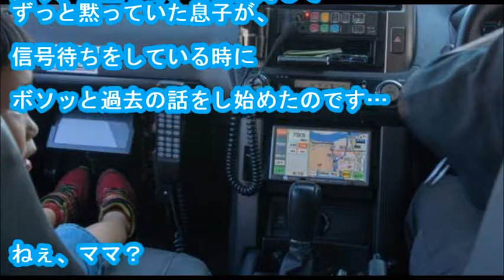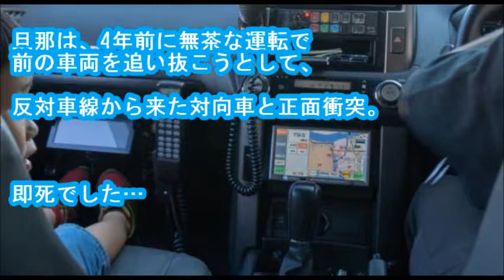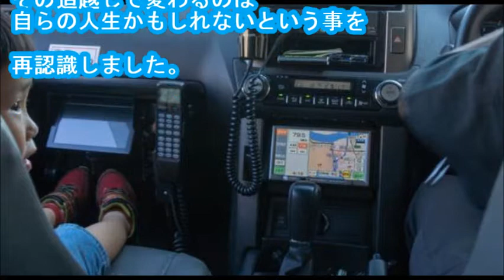【涙腺崩壊】無理な車線変更を繰り返し危険運転をする母親。助手席に座っていた息子がある過去の話をボソッと始めた…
・メールで貰う ママ友とのランチ待ち合わせに遅刻してしまい、猛スピードで車を飛ばして運転していた私に、子供がボソッと話した。

一刻を争う気持ちでハンドルを握り、皆を待たせているという思いから、かなり危険な運転になっていたのかもしれません。